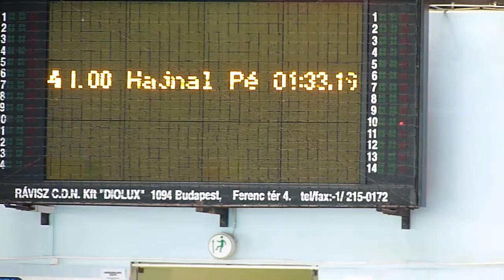Hajnal Péter 100m. pille Hungarospa Kupa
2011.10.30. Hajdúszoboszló